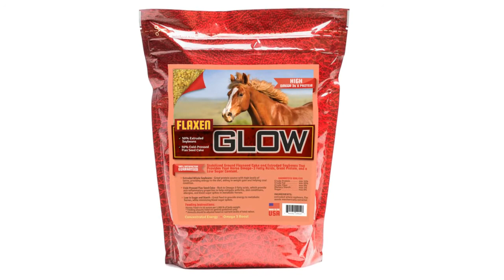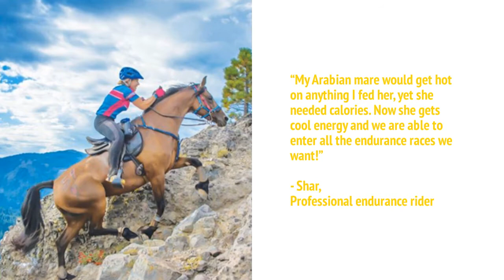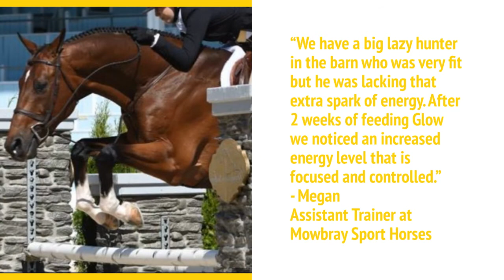Flaxen Glow, high fat, high protein!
Flaxen Glow is the smart way to add fat and energy to your horse's diet. It won't make your horse hot! With 50% full fat extruded soybeans, and 50% flaxseed cake it's low sugar and low starch.